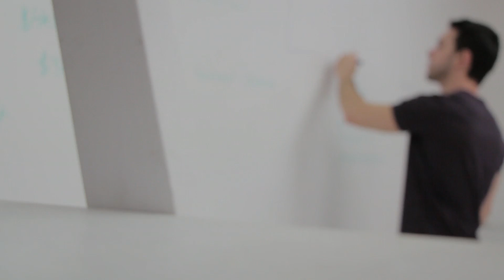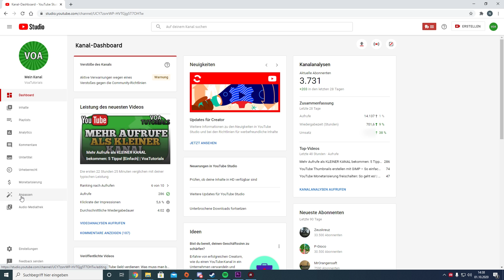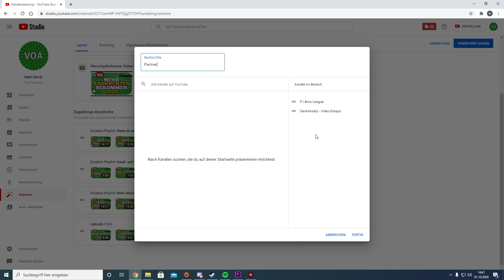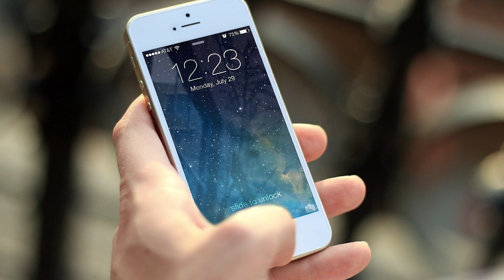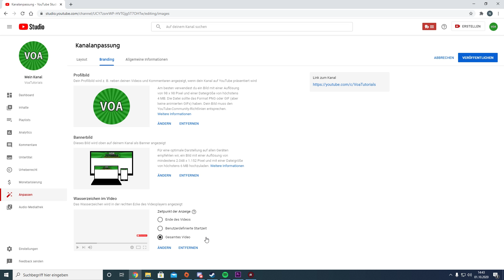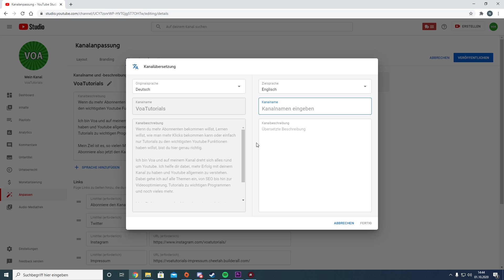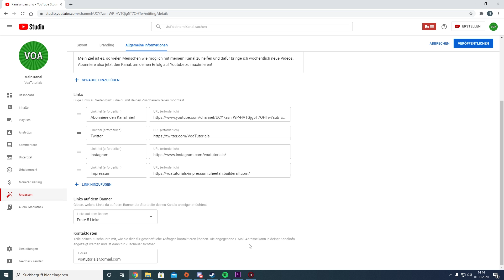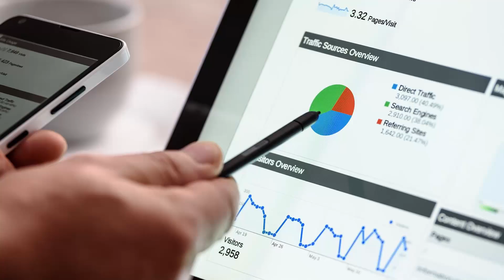YouTube Kanal anpassen - Vollständiges Tutorial! [2020] | VoaTutorials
Vielleicht hast du das neue Feature "Kanal anpassen" ja schon bemerkt - die Art und Weise, wie wir unseren YouTube Kanal einrichten hat sich in den letzten Wochen vollständig geändert. In diesem Video erfährst du, wie du deinen YouTube Kanal anpassen kannst, viel Spaß!

►Kapitel:
00:00 Start
01:25 Layout
04:10 Branding
05:50 Allgemeine Informationen
08:14 Fazit